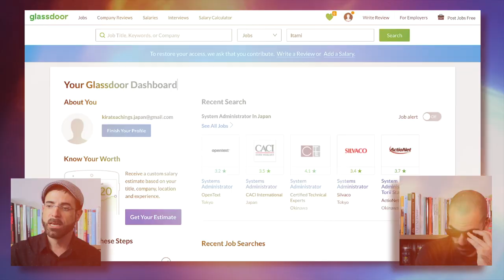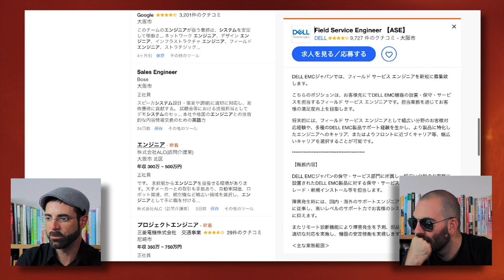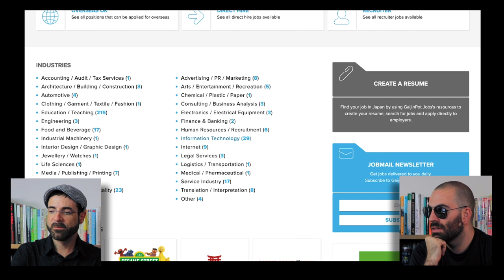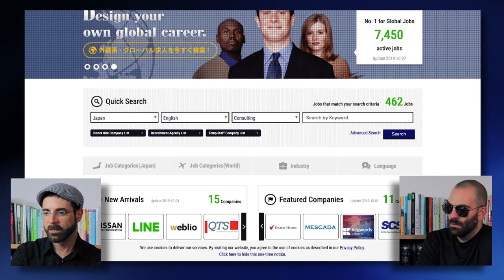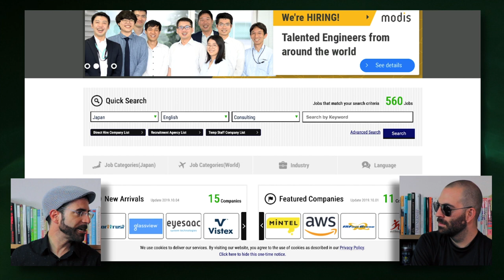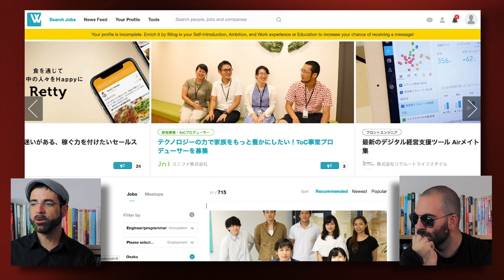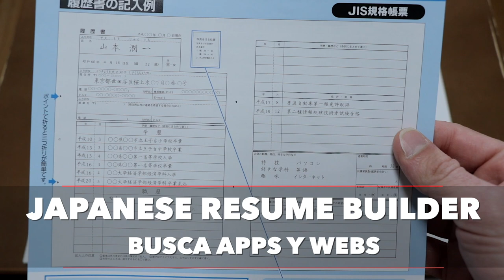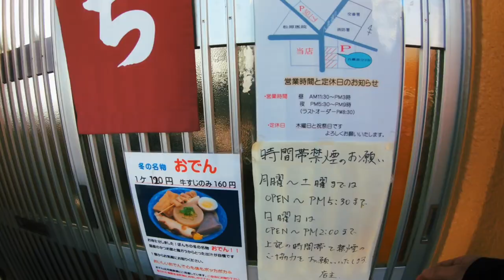BUSQUEDA DE EMPLEO EN INGLES EN JAPÓN